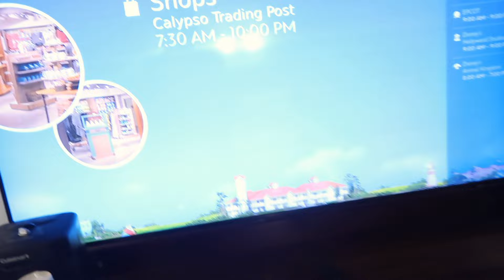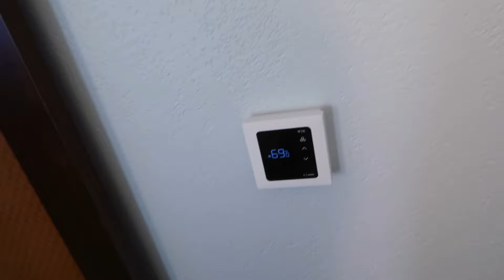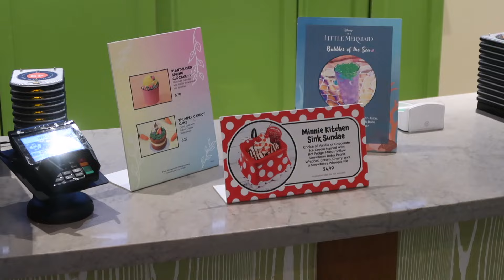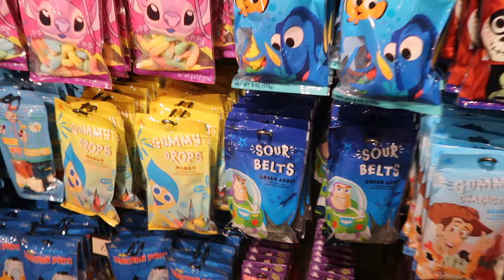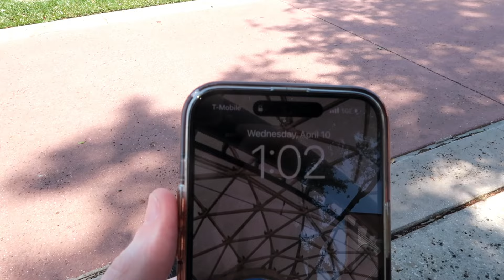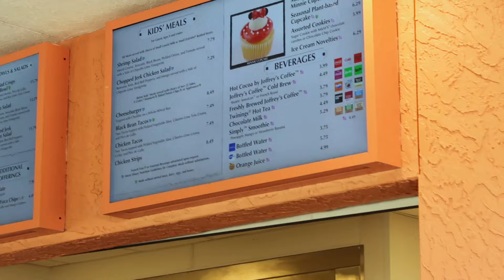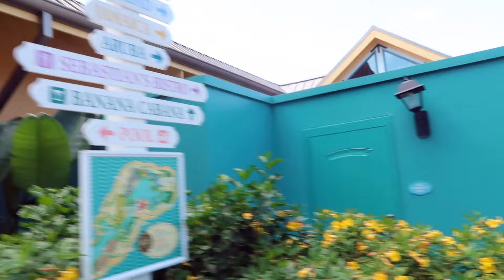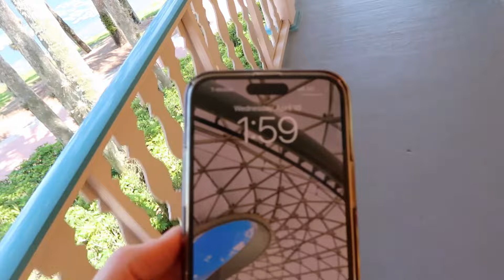Disney World 2024 Travel Day: Caribbean Beach Resort Check-In & Room Tour! 🏝️✈️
🌟 Join us on Keeping up in Disney as we head BACK to Walt Disney World for our April 2024 vacation! 🏰 In this exciting vlog, we take you along as we embark on our magical journey—from hopping on a plane to arriving at the enchanting Caribbean Beach Resort! 🛫🌴 We're thrilled to be staying at Caribbean Beach Resort again this year, and we're excited to share our experience with you.

🏨🎥 We were delighted to find that our room was ready early, allowing us to check in and head straight to our recently refurbished king bed room in the Jamaica section. Come along as we give you an overview and tour of our cozy retreat!

The Jamaica section is conveniently located close to the main lobby and amenities, as well as the Skyliner hub, making transportation a breeze. After settling into our room, we explored Old Port Royale, grabbed our resort refillable mugs, and indulged in some poolside relaxation and delicious dining.

Arie couldn't resist the mouthwatering Mojo Pork tacos at Spyglass Grill in the Trinidad section, while Jamie soaked up the sun by the pool. Later, we recharge for an exciting dinner at Sebastian's Bistro, ending this video on a high note!

If you enjoyed this video and want to see more from our Disney vacation, don't forget to give it a thumbs up, subscribe to our channel, and hit the notification bell! 🛎️✨ And as always thanks for Keeping up in Disney with us—we can't wait to share more magical moments with you. See you real soon! 👋

Timestamps:
00:00 Intro
00:14 Getting on the Plane & Flying
01:25 Arriving at Caribbean Beach Resort
04:10 Jamaica King Bed Room & Tour
09:34 Old Port Royale & Centertown Market
11:50 Calypso Trading Post Gift Shop
18:40 Drinks from Banana Cabana
20:16 Heading to Trinidad
26:05 Spyglass Grill
29:17 Exploring the Resort
38:36 Outro